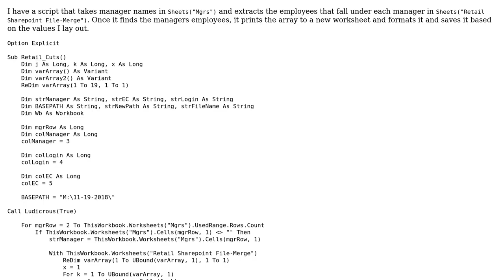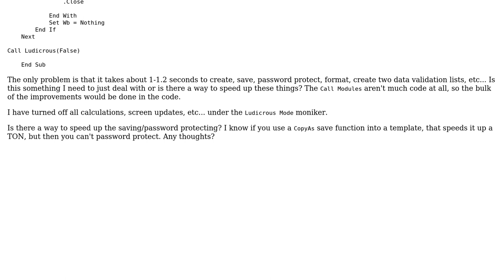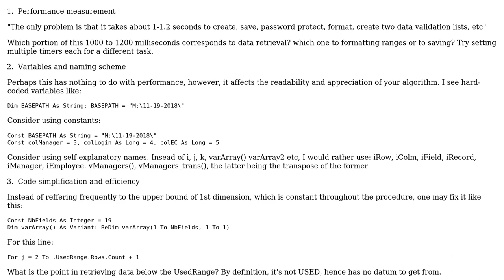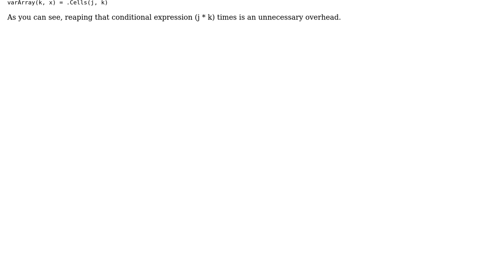Code Review: 2D array script for retail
With thanks & praise to God, and with thanks to the many people who have made this project possible! | Content (except music & images) licensed under CC BY-SA | Music | Images & others | With thanks to user Nick Lanta user Jamal user AbsoluteNaught and the Stack Exchange Network Trademarks are property of their respective owners. You are responsible for your own actions.